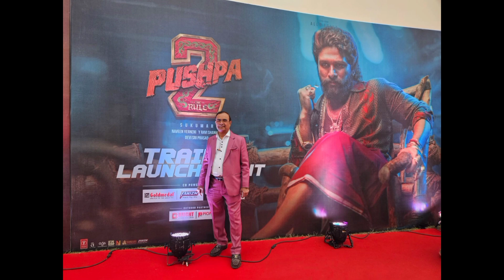डॉ योगेश लखानी क्यों हुए गौरवान्वित "PUSHPA 2" TRAILER LAUNCHED